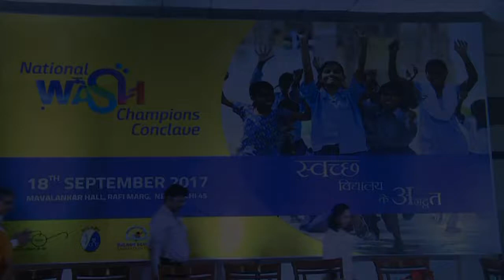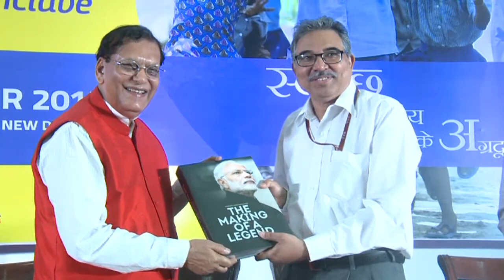National Wash Champions Conclave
Under the patronage of Dr. Bindeshwar Pathak, Founder, Sulabh Sanitation and Social Reform Movement and Mentor, Sulabh school Sanitation club members of the Club organised the "National Wash Champions Conclave" at Constitution Club Of India, New Delhi on 18 September, 2017.

The conclave brought together young innovators from 12 states of India and also members of the sanitation club from Afghanistan on the same stage to share experiences and ideas and highlilght innovative solutions that can solve the critical issue of insanitation and unhygienic scenario in the world.

Dr. Pathak inaugurated the event and addressed the young and enthusiastic participants.

Speaking on the occasion Dr. Bindeshwar Pathak, discussed about the role of students in spreading awareness about sanitation and hygiene in promoting health. He also stressed upon the importance and need of sanitation, health and hygiene and stressed upon the need of behaviourial change in the mindsets of the people towards the use of sanitation facilities. Dr Pathak that "...You have to become the change makers and to make a difference in the people, their habits , their behaviour , environment, water and sanitation etc. This is more important in life that you have to give something to the society. Gandhi has said that 'One ounce of action is more important than tons of knowledge"... Also, what the American President John F Kennedy has said " ... Don't ask what the country has done for you but you ask what you have done for the country"..."

Sulabh School Sanitation Club is one of the advocacy programme undertaken with the inspiring leadership of Dr. Bindeshwar Pathak. The programme is for the capacity building of children to advocate for improved sanitation in schools, aims to raise the profile of sanitation in schools, which is our top priority. It is a child-centered, global movement of children and young people whose goal is to bring about positive social transformation in India by empowering children through hygiene education.